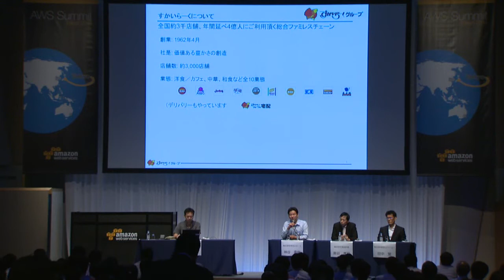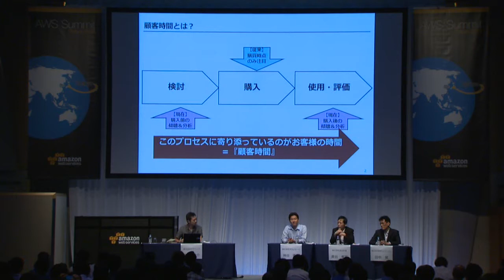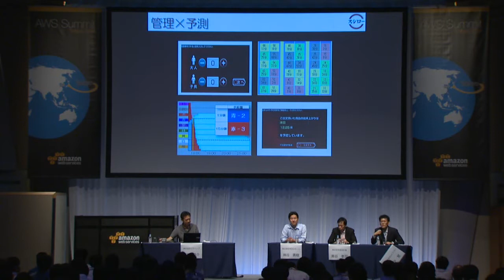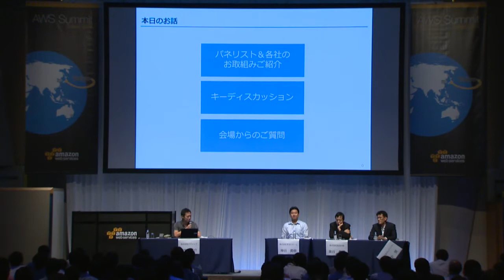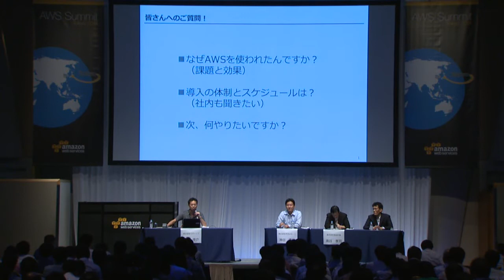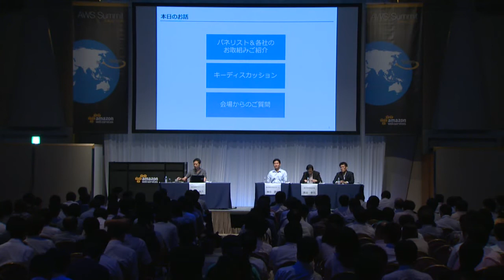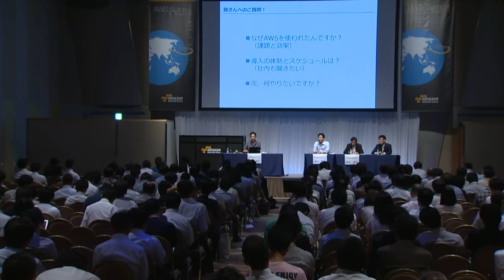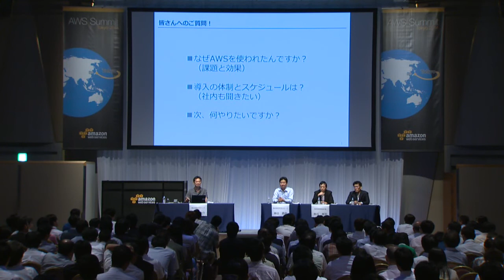【パネルディスカッション】 クラウドで実現する次世代マーケティングとは？（AWS Summit Tokyo 2014 | EA-10）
モデレーター：濱野 幸介（株式会社リヴァンプ CTO）

パネリスト：
　神谷 勇樹（株式会社すかいらーく マーケティング本部 インサイト戦略グループ ディレクター）
　奥谷 孝司（株式会社良品計画 Web事業部　部長）
　田中 覚（株式会社あきんどスシロー 情報システム部　部長）

概要：クラウドを利用することにより、事業会社主導で、試しながら、安価に、現場の時間軸に沿った、仕組みを構築できるようになりました。 本セッションでは、この変化がマーケティングにどのように影響を与えるのか、現在の取り組み事例のポイントを確認しながら、未来像について先進企業パネラーの方々とディスカッションしたいと思います。